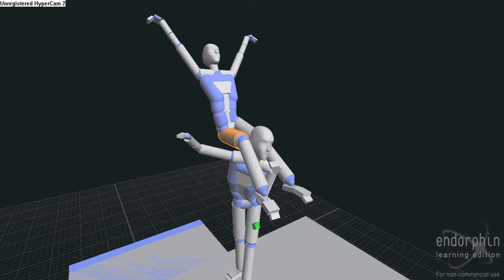Backdrop through table (endorphin)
a backdrop through a table